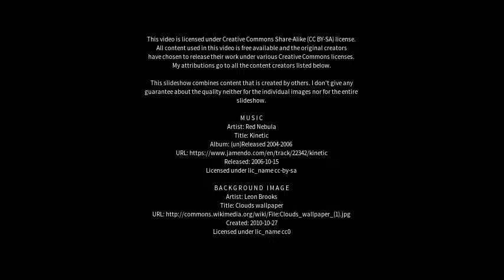Best places to visit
Best places to visit - Bishopsteignton (United Kingdom) Best places to visit - Slideshows from all over the world - City trips, nature pictures, etc.